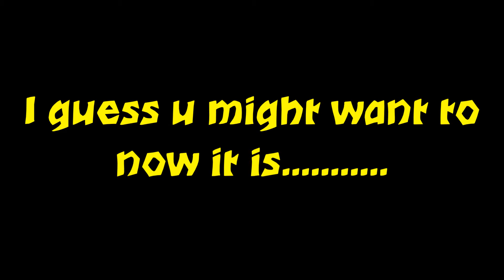Exciting news!!!!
surprise!